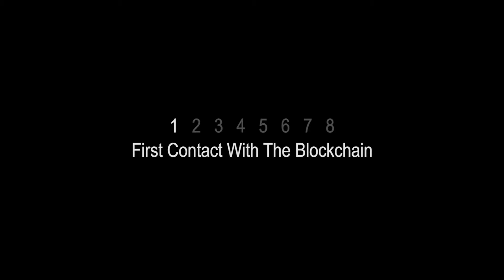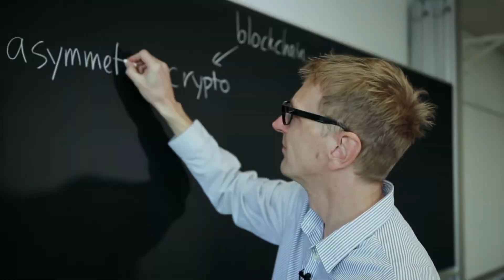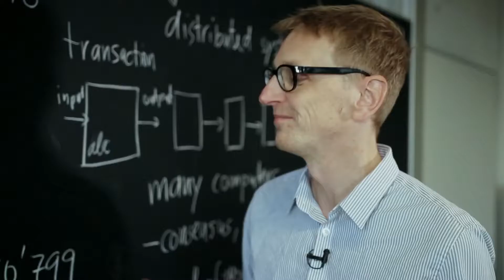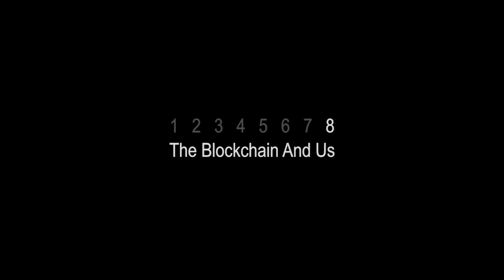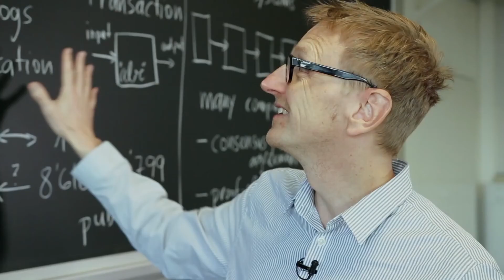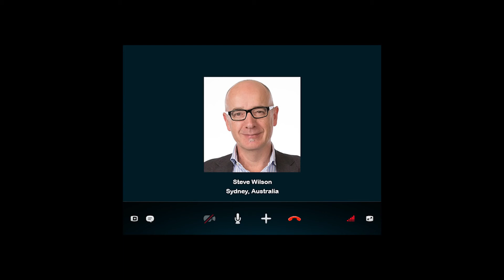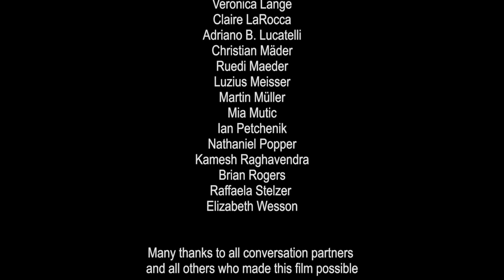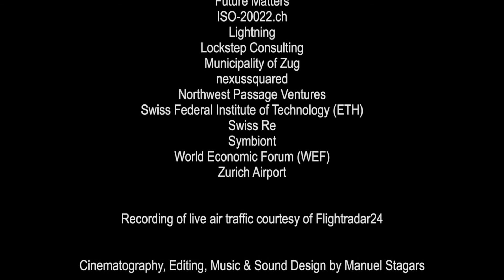The Blockchain and Us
Originally Published on 4 Apr 2017

A film by Manuel Stagars

In 2008, Satoshi Nakamoto invented bitcoin and the blockchain. For the first time in history, his invention made it possible to send money around the globe without banks, governments or any other intermediaries. The concept of the blockchain isn’t very intuitive. But still, many people believe it is a game changer.

Economist and filmmaker Manuel Stagars portrays this exciting technology in interviews with software developers, cryptologists, researchers, entrepreneurs, consultants, VCs, authors, politicians, and futurists from the United States, Canada, Switzerland, the UK, and Australia.

The Blockchain and Us is no explainer video of the technology. It gives a view on the topic, makes it accessible and starts a conversation about its potential wider implications in a non-technical way. The film deliberately poses more questions than it answers.

For a deep dive, see all full-length interviews from the film

Credits:

Conversations with (in alphabetical order)

David Birch
Director of Innovation, Consult Hyperion
Guildford, UK

Perianne Boring
Founder & President, Chamber of Digital Commerce
Washington, USA

Christian Decker
Core Tech Engineer, Blockstream
Zurich, Switzerland

Taylor Gerring
Co-Founder, Ethereum
Zug, Switzerland

Marco Carlo Grossi
Director Audit & Risk Advisory, Deloitte Switzerland
Zurich, Switzerland

Caitlin Long
Chairman of the Board & President at Symbiont.io

R. Jesse McWaters
Financial Innovation Lead, World Economic Forum

Paul Meeusen
Head Finance and Treasury Services, Swiss Re
Zurich, Switzerland

Dolfi Müller
Mayor of the City of Zug
Zug, Switzerland

Matthew Roszak
Co-Founder & Chairman, Bloq
Chicago, USA

Guido Rudolphi
Founder, Cryptocash
Uster, Switzerland

Jan Seffinga
Partner, Deloitte Switzerland
Zurich, Switzerland

Elizabeth Stark
Co-Founder & CEO, Lightning
San Francisco, USA

Alex Tapscott
Founder & CEO, Northwest Passage Ventures
Co-Author "Blockchain Revolution"
Toronto, Canada

Lars Thomsen
Chief Futurist & Founder, Future Matters
Zurich, Switzerland

Eric Van der Kleij
Founder Adeptra, London Tech City, Level39. Adviser UK Govt, Kickstart Accelerator
London, UK

Roger Wattenhofer
Professor, Distributed Computing Group, Swiss Federal Institute of Technology (ETH)
Zurich, Switzerland

Rik Willard
Founder & Managing Director, Agentic Group

Steve Wilson
Digital Identity Innovator & Analyst
Sydney, Australia

Many thanks to all conversation partners and all others who made this film possible

Recording of live air traffic courtesy of Flightradar24

Chinese subtitles: Richard Cheng
Dutch subtitles: Rein Jonkman
French translation: Thomas Bromehead
Portuguese subtitles: Caio Rearte
Russian subtitles: Vadim Shamigulov, Sergey Sevantsyan
Spanish subtitles: Jose Felip Daras and Avalbit.org team

Many thanks to all individuals and teams who contributed additional subtitles and translations.

Cinematography, Editing, Music, Narration & Sound Design by Manuel Stagars

The goal of this film is to encourage the conversation about the economic and social impacts of blockchain technology.

    Caption author (Dutch)
        Rein J
    Caption author (Czech)
        Michal Herout
    Caption author (Italian)
        Mauro Baeli
    Category
        Science & Technology
    Licence